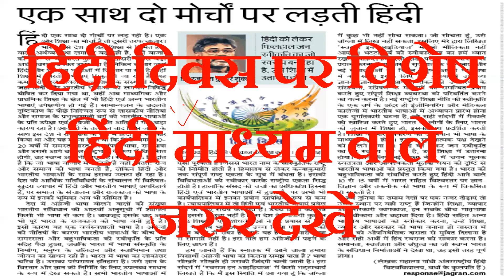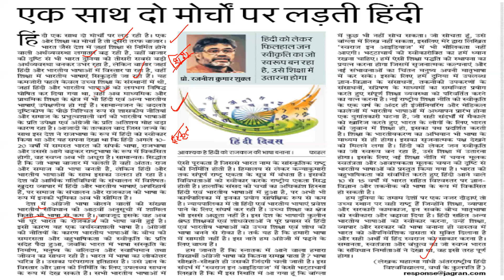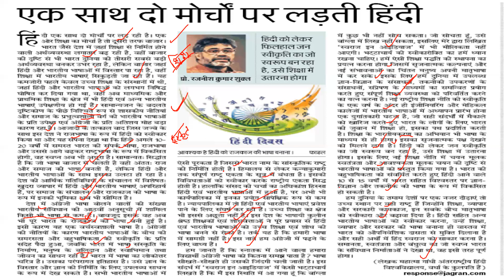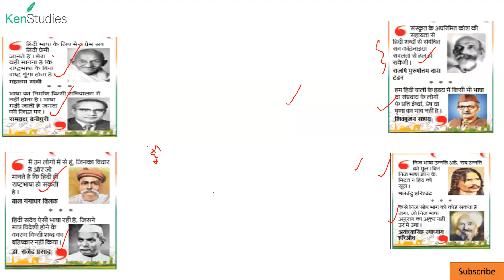हिंदी दिवस पर विशेष...हिंदी माध्यम वाले अवश्य देखें.....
हिंदी दिवस की सभी को हार्दिक शुभकामनाएँ. इसे सिर्फ एक दिवस के रूप में न मनाएँ बल्कि हिंदी भाषी यदि आप हो तो आपको इस भाषा पर अच्छा पकड़ होनी चाहिए.

मेरे ब्लॉग का लिंक...